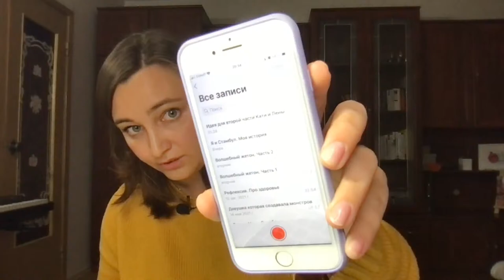У камина с Кристиной. Чтения в прямом эфире.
Это был мой первый прямой эфир! Спасибо всем, кто был на нём!
Я разобралась с частом и надеюсь, что в следующий раз будет уже лучше)))

Если он вам понравился, перейдите по ссылке и оставьте свой комментарий и оценку! С вашей помощью рассказ будет рекомендоваться бОльшему числу людей!

Таймкод:
00:00 Проверка подключения
03:33 Вступление
04:52 Мой писательский путь
06:19 Первый печатный сборник
07:45 Сборник Новогодние чудеса
08:03 Почему сложно продвигать свои рассказы?
10:00 Аудиокниги как продвижение своего творчества
12:00 Предыстория к Легенде о Рыбаке и Русалке
13:10 Легенда о Рыбаке и Русалке. Чтение
31:00 Послесловие
32:30 Как можно помочь продвинуть рассказ?
33:55 Где писать свои идеи для историй?
36:39 Над чем я работаю сейчас?
На что снимаю - Iphone 8, встроенная камера на Mac Book Pro
Звук - Микрофон-петличка boya by-m1 pro
Монтаж - Final Cut
Обложка для видео - Canva